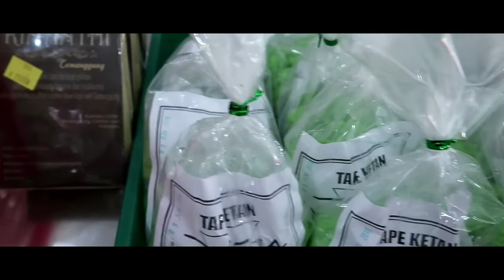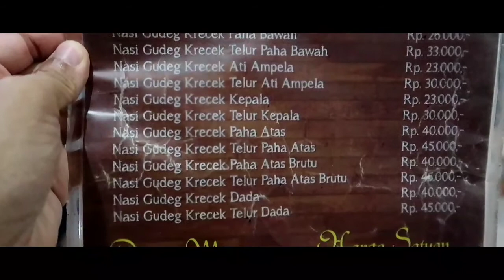Explore Malioboro | Yogyakarta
Shopping center in Yogyakarta city.